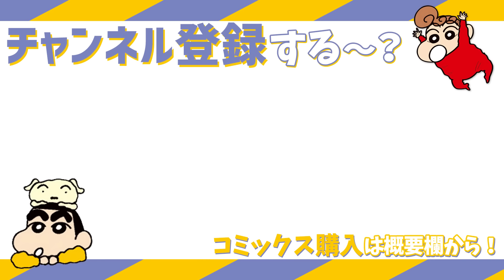【漫画】『クレヨンしんちゃん』暴かれたへそくり！【クレヨンしんちゃん】│クレヨンしんちゃんねる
⬇️『まんがクレヨンしんちゃん.com』毎日更新！最新話が無料で読める！⬇️

▼AmazonKindle
▼Renta!

作：臼井儀人